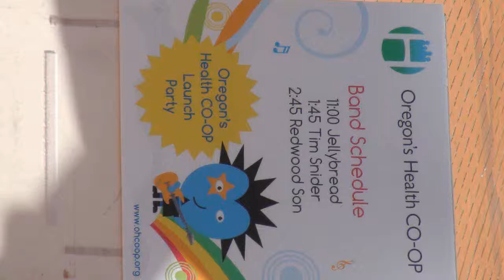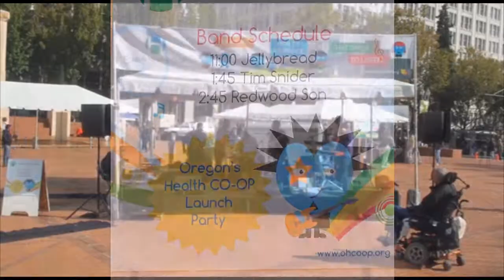Jellybread OHCOOP Pioneer Square in Portland - Oregon Health Co Op event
Jellybread was playing music when I walked through Pioneer Square a few weeks ago during my lunch break.

The event in which this music was being played for the public in the square, was regarding health care coverage and the OHCOOP folks were making their health care information available, their info is available

Oregon Health Co-Op